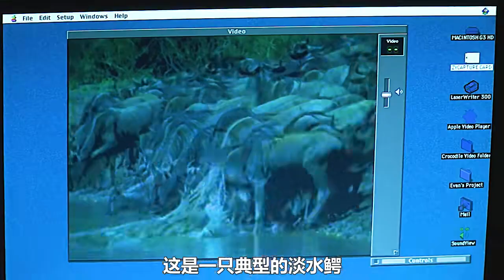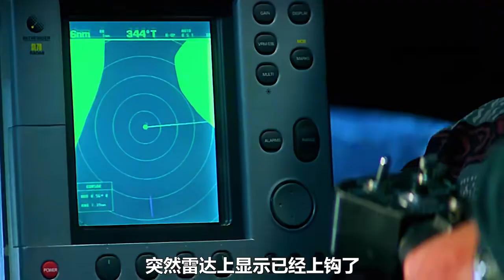泳池出現鱷魚，還攻擊棕熊，男人想辦法抓他